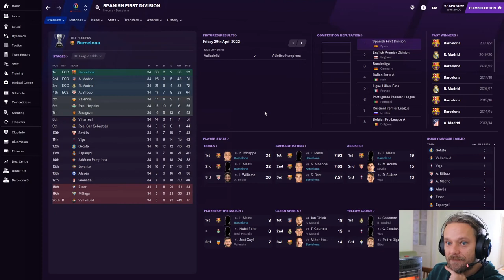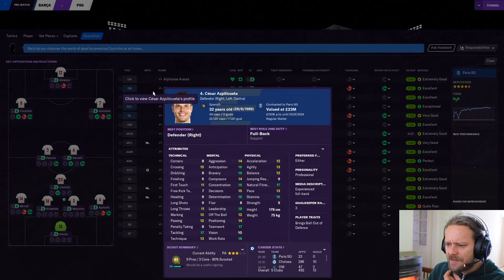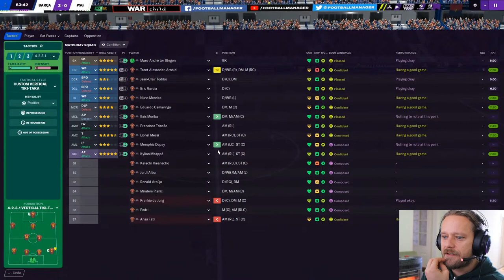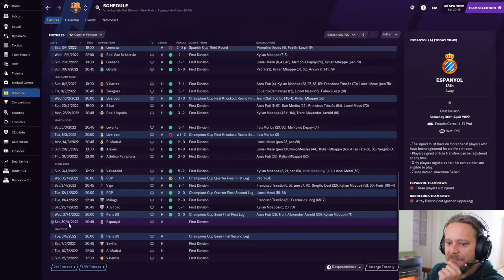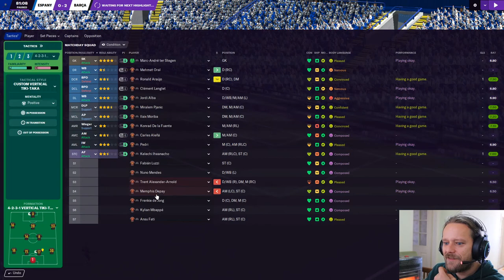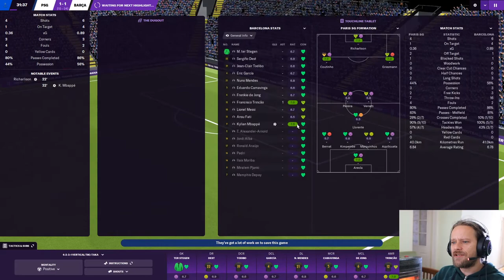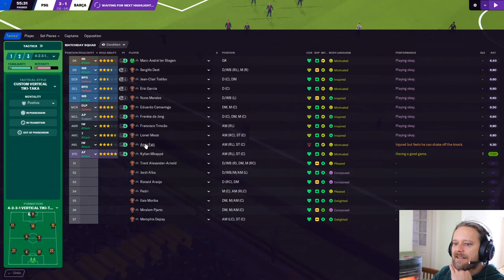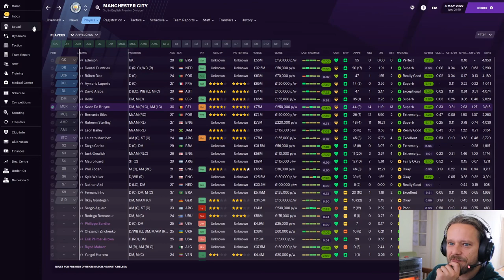Barca Boys | #19 | Frog Eating & English Lessons | Football Manager 2021